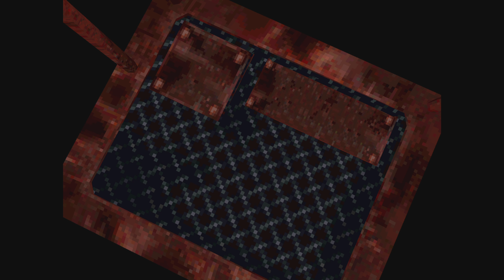RESIDENT EVIL: DIRECTOR'S CUT (PS5) JILL Standard Mode PT. 4: UNDERGROUND